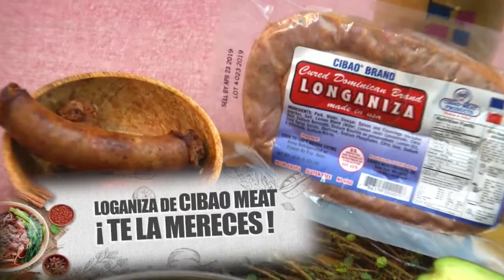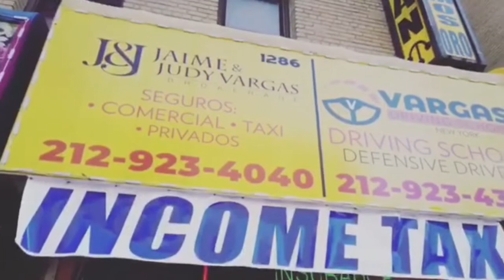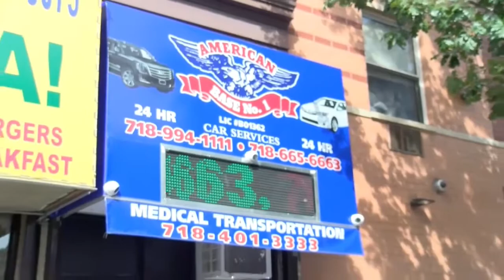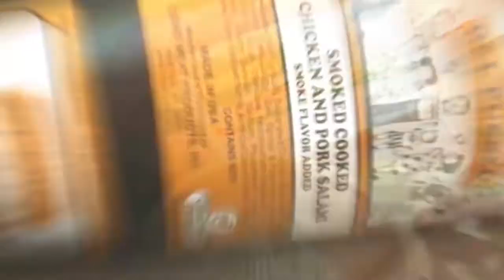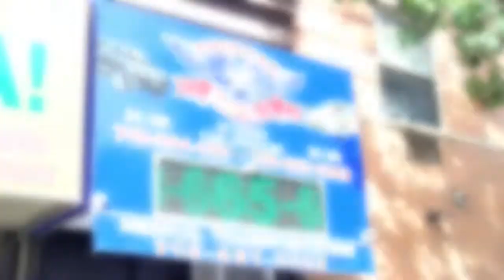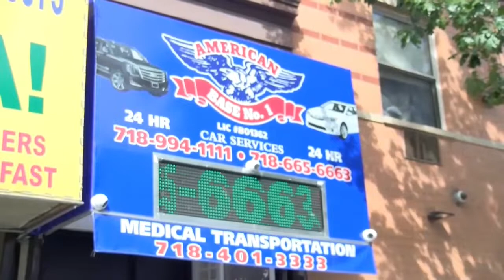Asi va el Mundo 11 17 19